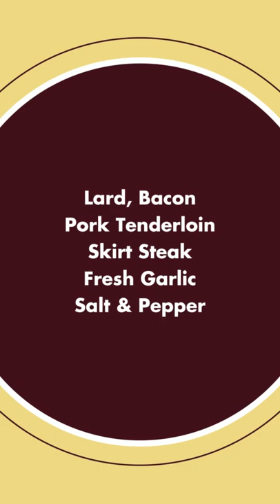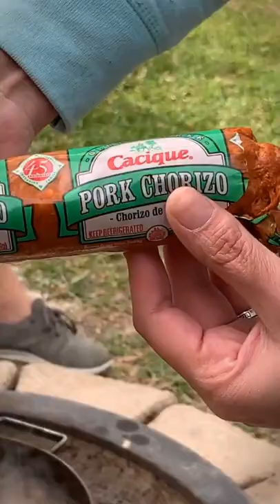Skrilla’s Texas Discada Tacos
Best Tacos Ever!